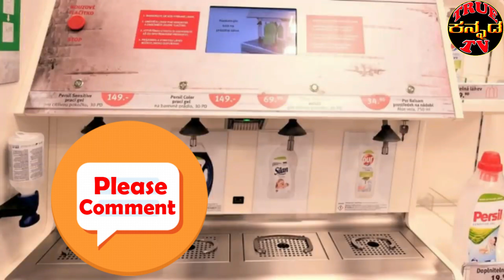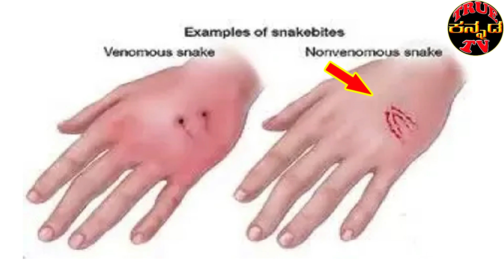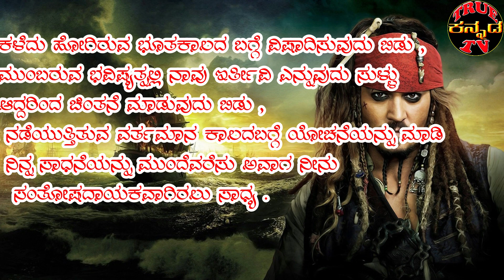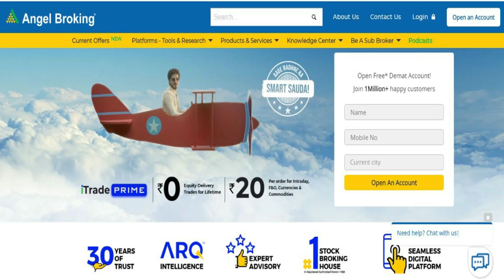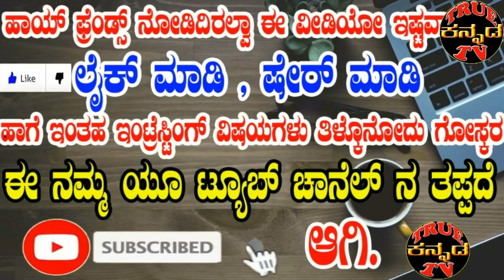Top 10 Interesting Facts in Kannada Episode 70 Top10amazingfactsinkannada | True Kannada Tv Facts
ಈ ವಿಡಿಯೋ ನಲ್ಲಿ ನಿಮಗೆ ಗೊತ್ತಿರಲಾರದಂತಹ ಮತ್ತು ನಿಮ್ಮನ್ನು ಆಶ್ಚರಿಗೊಳಿಸುವ 10 ವಿಷಯಗಳ ಬಗ್ಗೆ ಹೇಳಲಾಗಿದೆ ಈ ವಿಡಿಯೋ ನ ತಪ್ಪದೆ ಕೊನೆಯವರೆಗೂ ವೀಕ್ಷಿಶಿ

Friends True Kannada Tv gives you Kannada News, Mysteries In Kannada, Movie Gossips, Kannada Entertainment videos, Kannada interesting stories, short films, gives genuine information.

For any promotions , advertising  please contacts us : truekannadatvofficial.com

Once I have received your message and determined you are the proper owner of this content I will have it removed! ✅ The content of my videos is the purpose of entertainment. My video does not contain nudity or sexually explicit, harmless or dangerous content, is not violent or bloody, does not provoke hatred. I love everyone